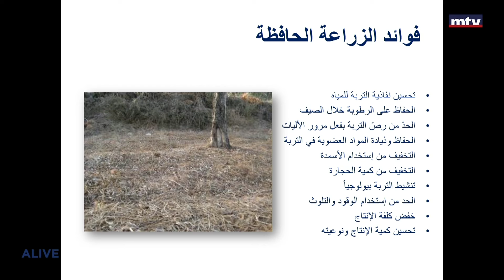Nature - 09/11/2024 - الزيتون